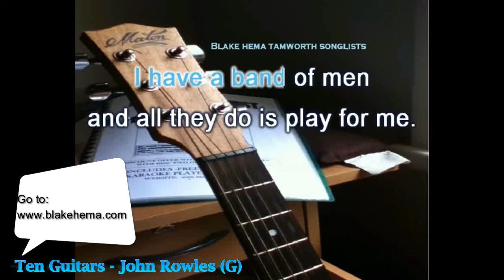Ten Guitars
Volume 1
Blake Hema Tamworth Songlists